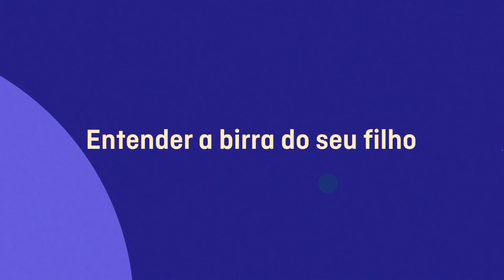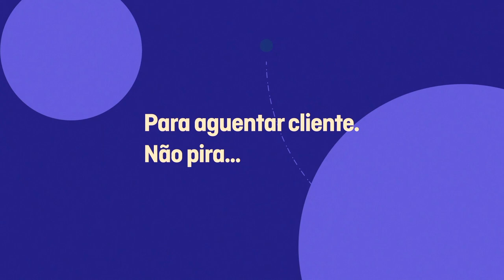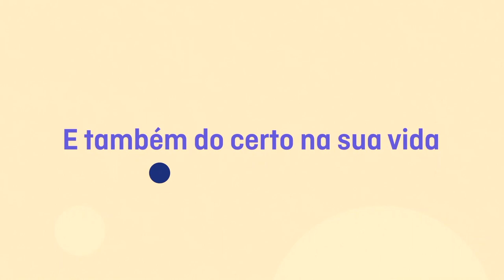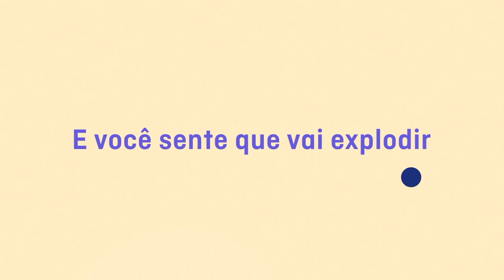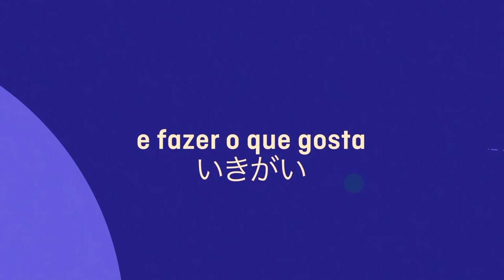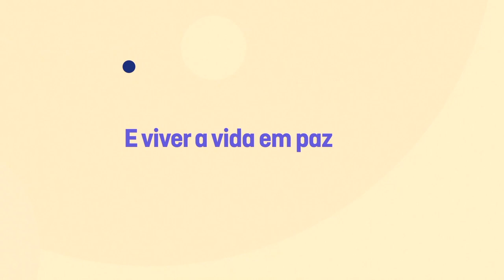Calma - Original (Careless Home Studio)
"Todas as pessoas que você conhece estão enfrentando batalhas que você não sabe nada a respeito. Seja gentil. Sempre.".
Não sei de quem essa frase, mas ela circula pela internet faz algum tempo e foi a inspiração para fazer a letra de Calma.
Às vezes, até um conselho pode ser considerado falta de empatia ou até soar como uma positividade tóxica quando você não conhece as batalhas que a outra pessoa está enfrentando.
O que podemos fazer? Desejar calma.
Só com calma podemos vencer nossas batalhas.
Este clipe é especial porque foi editado por uma amiga muito querida: Camila "Camilone" Piccoli, que imaginou a nossa filhota mais adulta ouvindo os sons com as mensagens que escrevemos.
Muito obrigado mesmo pela edição. Nós adoramos tudo!